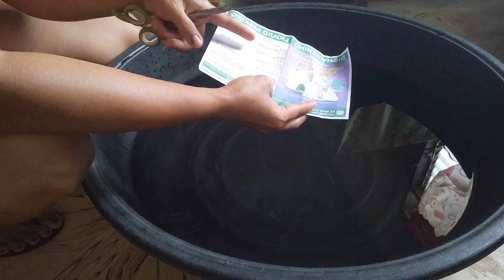DIY DISWASHING LIQUID/HOW TO MAKE DISWASHING LIQUID#tipidtips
WELCOME TO MY CHANNEL..BALE PO 2ND TIME KNA PO GUMAWA NG DISWASHING LIQUID AT SUPER EFFECTIVE PO AT KAYANG KAYA LANG PO SA BUDGET AT PWEDE PO PANGNEGOSYO AT ITOY NABIBILI PO SA LAZADA BALE PO NAKAGAWA AKO JG 17LTS.OH DBA TIPID TIPS